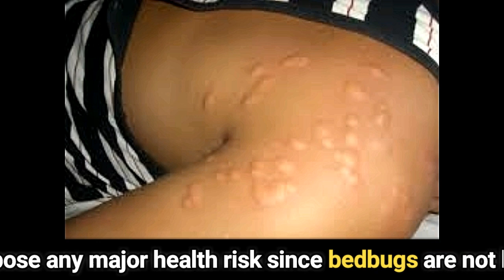Bed Bug BITES Images ! || Tulsa Bed Bug Specialist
Welcome to our comprehensive guide on bed bug bites! In this video, we’ll show you a range of images to help you identify bed bug bites and distinguish them from other common insect bites. Whether you’re dealing with an infestation or just curious, understanding what bed bug bites look like is crucial for effective treatment and prevention.

Click Here for a Printable Bed Bug Treatment Preparation Instruction Form.

Call or Text for service in the Tulsa Area